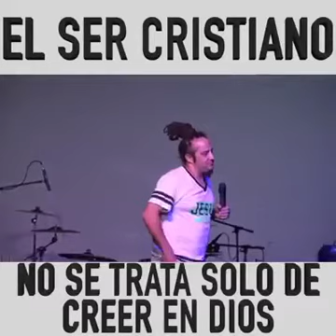Banda Alternativa - Ser Cristiano No Se Trata Solamente De Creer En Dios